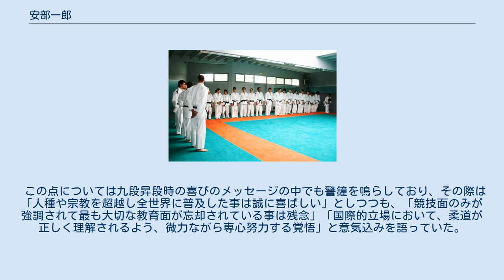安部一郎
安部 一郎（あべ いちろう、1922年11月12日 - ）は日本の柔道家。
講道館十段。
 1950年代以降のヨーロッパにおいて講道館柔道の普及に尽力し、斯道の国際的発展に大いに貢献した。
帰国後は講道館国際部部長や同審議部部長を経て、同参与を務める。
 秋田県の生まれ。
両親が山形県の産であったため本籍は暫く山形県西村山郡谷地町にあった。
 父親が農林省（現・農林水産省）に勤める国家公務員であった関係で安部は幼少時より宮崎県や岐阜県など日本各地を転々とし、中学校の入学時には群馬県の前橋市に住んでいた。
 旧制前橋中学校（現・県立前橋高校）に入学すると体育のほかに軍事教練や武道の授業があり、武道は剣道と柔道のどちらかを選択することになる。
当時の安部は体型的には剣道の方が向いてると自認しつつも、剣道の防具より柔道衣の方が親に金銭的負担を掛けずに済むという理由で柔道を選択したことが柔道との出会いであった。
 それでも当初、警察官OBの柔道教員が授業を担当していた時には柔道へ興じる事は無かったが、2年生になり東京高等師範学校を卒えたばかりの佐藤茂が教員として赴任してきて授業を受け持つようになると、その上手な教え方に魅かれ、俄然柔道が楽しくなった安部は授業だけでは飽き足らず、先生や先輩からの勧誘もあって柔道部に入部した。
同じ頃には同級生10人も一緒に入部しており、「柔道はこんなに素晴らしいものなのかと思い始めた」と語っている。
 5年間の師範学校生活で安倍は3年次に団体戦のレギュラーとなり、同年の県大会では準決勝戦で群馬師範学校と相見えると、制度の都合で2学年上のメンバーが顔を揃える相手との試合であったが安倍は首尾よく引き分けに持ち込んだ。
チームは大会3位に終わったものの、「先輩が全員敗れる中で自分は引き分ける事ができ、そこでまた自身が出て柔道が面白くなった」と安倍。
 またこの頃、東京高師では夏休みに全国の中等学校から生徒を集めて1週間の講習会を行っており、佐藤に引率されて参加した安部は、 ここで永岡秀一や橋本正次郎、大滝忠夫、松本芳三らの薫陶を受ける機会を得た。
 佐藤の元で本物の柔道に触れたのを機に柔道の専門家を志すようになった安部は、1941年春に旧制前橋中学校を卒業すると、佐藤と同じ東京高師の体育科第二部に進学。
同期には、旧制盛岡中学校（現・県立盛岡第一高校）を全国優勝に導いて名を馳せた川村禎三らがいた。
 2年次までは普通に授業を受けて柔道をする事ができたが、3年生になった頃には太平洋戦争に暗雲が垂れ込め始めて赤羽の被服廠や栃木県の農家に勤労奉仕に赴き、4年生になると学校に行く事も全くできなくなっていった。
 それでも安部は教員を養成する師範学校の学生という事で学徒出陣は免除されていたが、他校の学生が出征しているのに自分達だけが田の開墾をしている状況に耐えられず、自ら志願して陸軍の特別操縦見習士官を受験し、宇都宮市にあった陸軍飛行学校に入校した。
 ここでの安部は3カ月の地上訓練を受けた後にパイロットとして養成され、わずか18時間の離着陸訓練を受けただけで1人で飛行機に乗り込み操縦を任されるという有様だった。
その後1944年2月に朝鮮半島に渡った安部は海州の陸軍飛行教育隊で旧式の戦闘機を、更に同年5月からは平壌近くの朝鮮会文陸軍飛行教育隊で爆撃機の訓練を受け、戦況の悪化に伴いソウル方面へ移動して水原で終戦を迎えた。
 その後はアメリカ軍を避けて転々と移動し、釜山まで約200kmという所で武装解除。
終戦を迎えたとはいえ軍刀を帯びていたため、釜山まで一昼夜かけて徒歩で移動し、釜山の港から福岡市へ帰国を果たした。
1945年秋の事であったが、帰路に原子爆弾で焦土と化した広島市を見て敗戦を実感したという。
 両親の住む東京に戻って実家で3日ほど休んだ後に東京高師を訪ねると、立派だった道場は空襲で焼かれていたが、それでも附属小学校を間借りして橋本、大滝、松本らが引き続き柔道指導に当たっていた。
 復学を希望した安部だったが、半年の就学期間があったために既に1944年9月付で卒業扱いとなっており、橋本から講道館への就職を斡旋されて、子安正男八段（のち九段）が課長を務める同館秘書課に着任。
 講道館では南郷次郎館長が呼び出しベルを鳴らすと走って行って用事を仰せつかる、という業務内容で、仕事らしい仕事が...